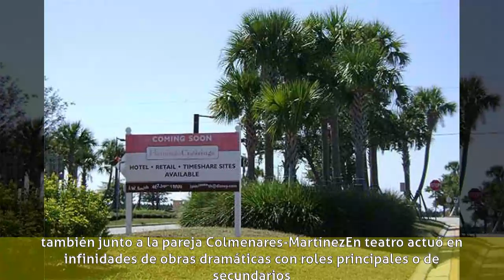Ángela Ragno - Carrera